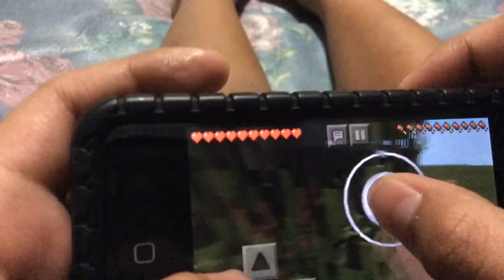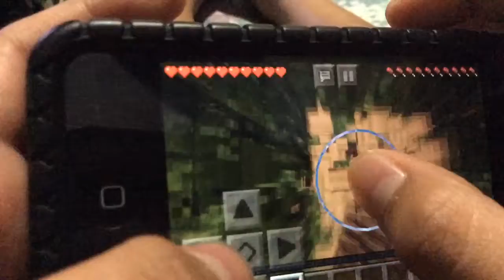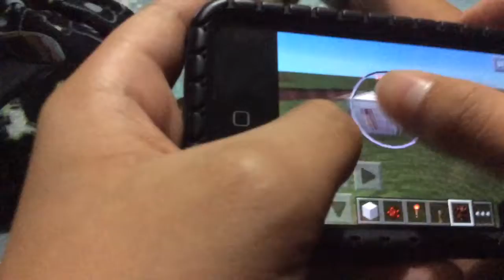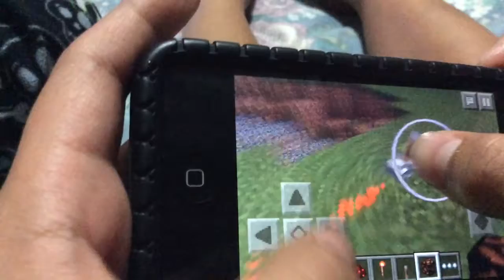Redstone creations and traps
You might learn something today